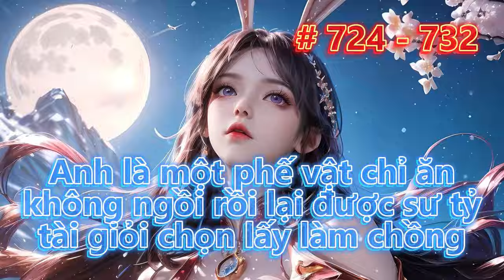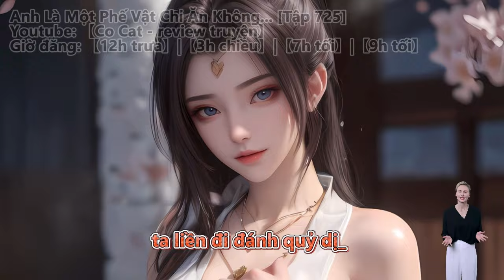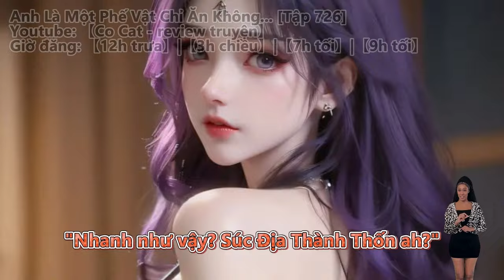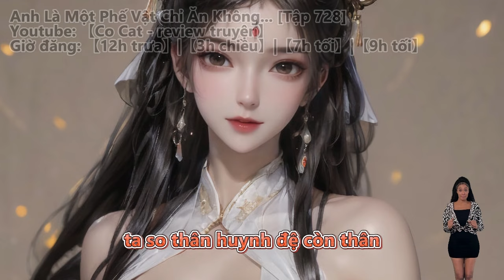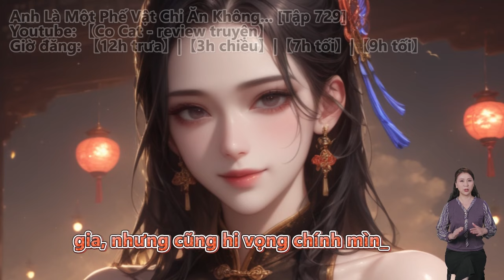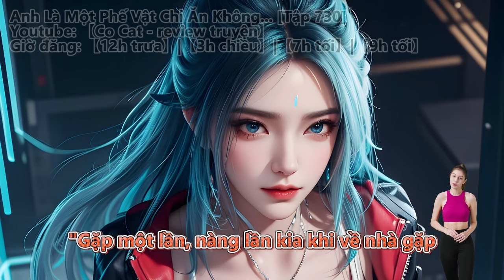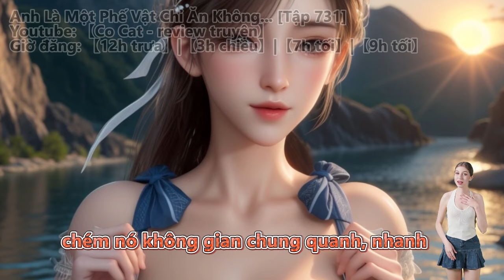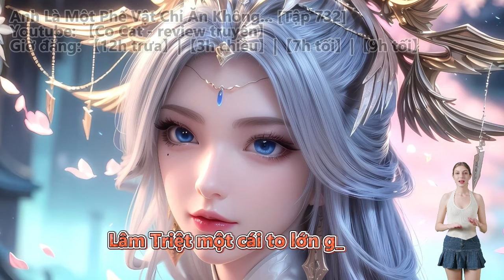ANH LÀ MỘT PHẾ VẬT CHỈ ĂN KHÔNG NGỒI RỒI LẠI ĐƯỢC SƯ TỶ TÀI GIỎI CHỌN LẤY LÀM CHỒNG | Tập 724 - 732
Anh là một phế vật chỉ ăn không ngồi rồi lại được sư tỷ tài giỏi chọn lấy làm chồng | Truyện Chữ | Truyện Audio